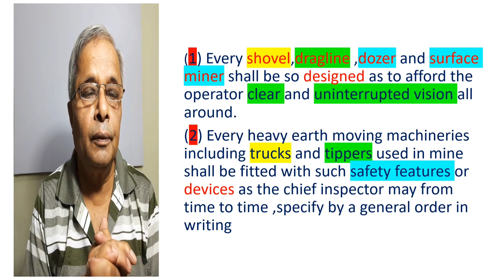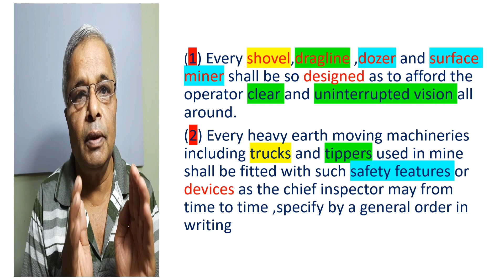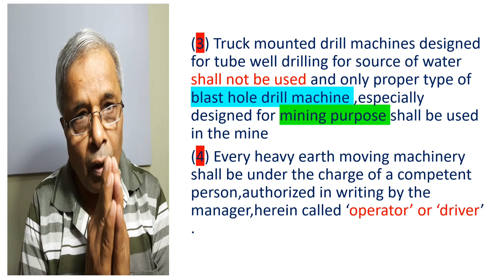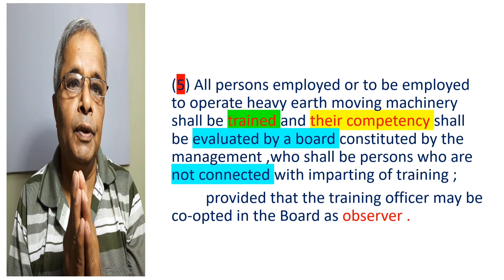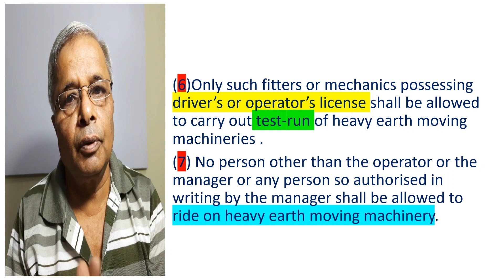OpenCast Mining Design-Operation Maintenance-Training-HEMM Shovel-Dozer-Dragline-SurfaceMiner Dumper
According to coal mine Regulation 216 Design operation Maintenance  of heavy earth moving machinery is defined, inbuilt safety features devices,measures for safe operation and training of operating personnel selection board for selection of Operator is described .very important for DGMS organized Mining examination available in hindi and English languages